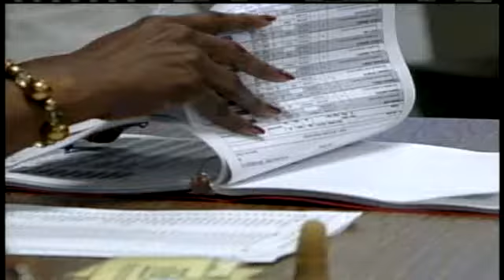Voter I.D. at the Polls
State leaders say mississippi may face hurdles implementing voter identification this year.